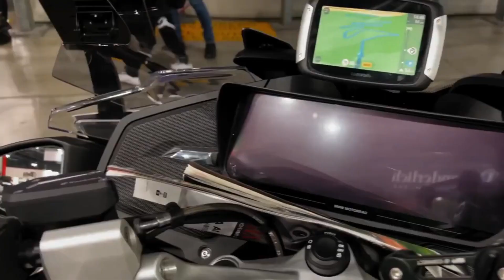2023 BMW R 1250 RT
Being on the road, eating up the miles, meeting people, new experiences, exchanging stories: Every tour has highlights. Just like the R 1250 RT. Its many features allow you to ride comfortably, you are always well prepared and can focus entirely on your trip.